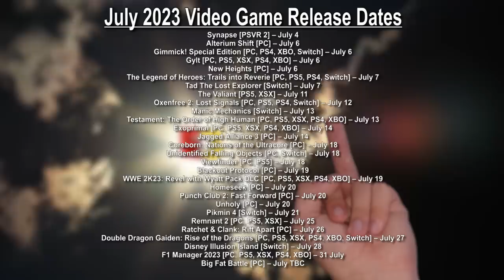Nihilist's Guide to E3 (kinda) 2023 | PREGAME DISCHARGE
Lyle Rath is back with another E3 Roundup! Too bad E3 isnt... New episodes of PREGAME DISCHARGE at the end of every month!
MattBenBig - Googliest Eyes
CJ Price - The Overseer of Huh?
Gregory Zakem - Pig of Whispers
Kyle Tobin - The Smellsmith
Megan Sandmann - ShadowSqueezar
Special Thanks
vyhd, Nomad Glutton, John Spoky, Wesley Kleeman

Timecodes
0:00 - The Geoff, The E3, and the Intro
1:05 - Summer Games Fest
1:45 - Mortal Kombat 1
2:13 - Spider-Man 2 Release Date/Details
2:28 - New Co-op 2D Sonic
2:47 - Pinocchio Bloodborne
3:12 - Alan Wake 2
3:42 - Sand Land
4:00 - Forespoken for Boys
4:19 - Like a Dragon Gaiden: The Man Who Erased His Name
4:43 - New Prince of Persia
5:05 - Warhammer 40k Space Marine 2
5:20 - Deep Rock Lord of the Rings
5:36 - Remnant II
5:55 - Baldur's Gate 3
6:06 - Controversial Submarine Opinion
6:33 - Banishers Ghosts of New Eden
7:07 - John Carpenter's Toxic Commando
7:20 - Path of Exile 2
7:27 - Other Summer Jeff Festivities
7:33 - Final Fantasy 7: Rebirth
7:53 - Xbox Bethesda Presentation
8:15 - Fable 4
8:42 - Ubisoft Star Wars
9:01 - Avowed by Obsidian
9:19 - Persona 3 Remake and New Person 5
9:47 - 33 Immortals
10:07 - Hellblade 2
10:14 - Like a Dragon: Infinite Wealth
10:54 - Overwatch 2
11:30 - Cyberpunk 2077 DLC Changes EVERYTHING
12:05 - Clockwork Revolution is Bioshock 3?
12:43 - Kunitsu Gami: Path of the Goddess
13:00 - Other Xbox Announcements
13:42 - Starfield
14:35 - Lots of Indie Games
14:57 - Nintendo Direct
15:10 - New Switch Games
15:30 - New Pikmin 4 Features
15:56 - Super Mario RPG Remake
16:16 - New Super Mario Wonder
16:43 - Is E3 Dead for Good?
17:13 - July 2023 Game Releases